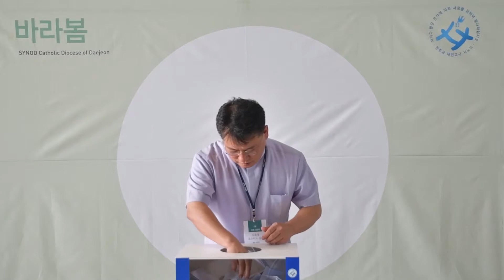20180825-시노드 '평신도' 십자말풀이 정답자 추첨